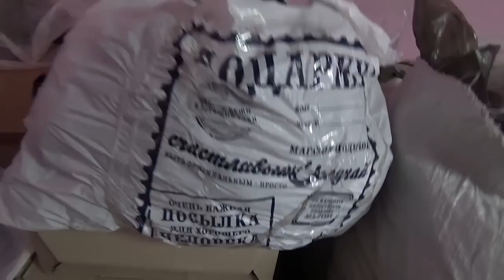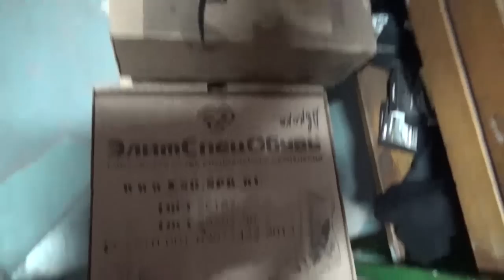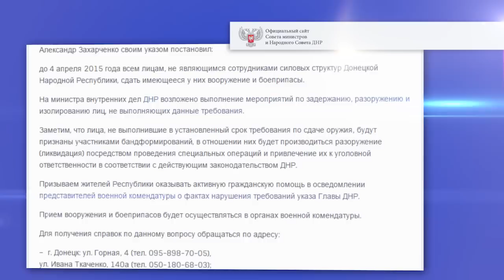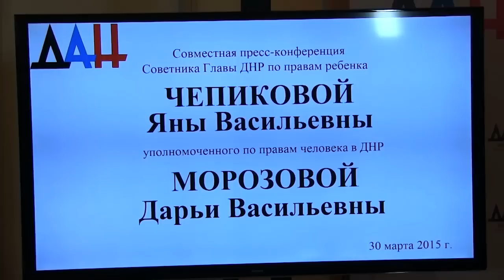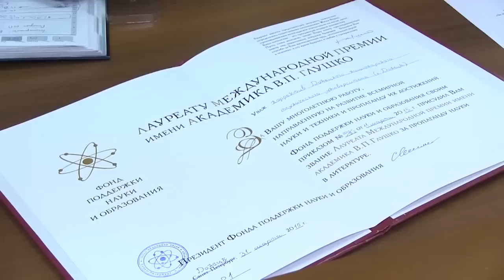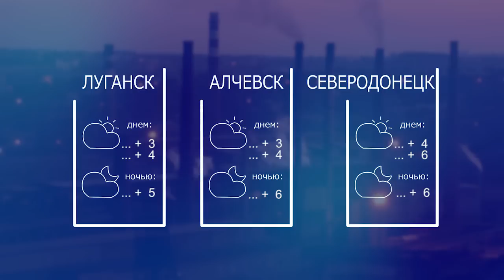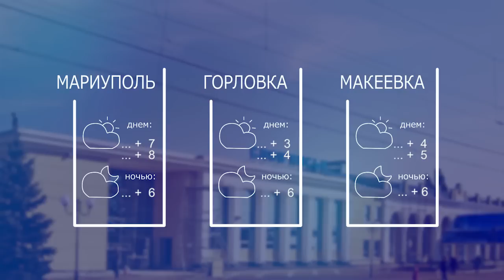Новости на "Новороссия ТВ" 31 марта 2015 года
- Население Донецкой и Луганской народных республик разоружат до 4 апреля.
- Одесский суд запретил националистам сносить памятник Екатерине II.
- Армия Новороссии взяла под полный контроль Широкино.

Реквизиты:
Для переводов из России и СНГ на счета "Новороссия ТВ":
Сбербанк России
Номер карты 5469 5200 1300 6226 Павел Г.
Реквизиты счета:
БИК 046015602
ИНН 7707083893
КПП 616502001